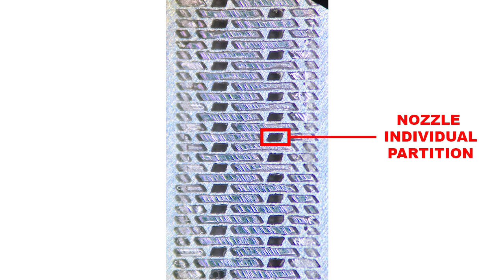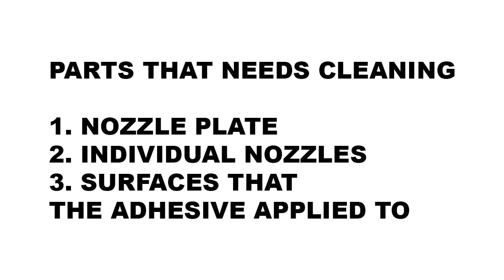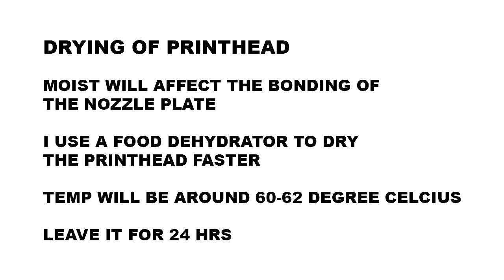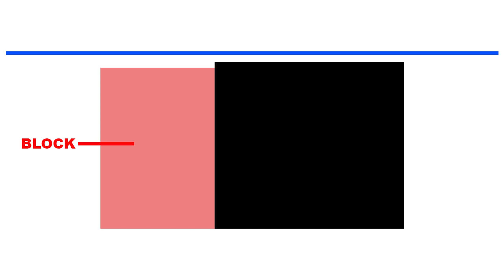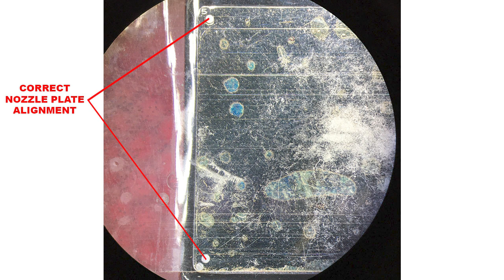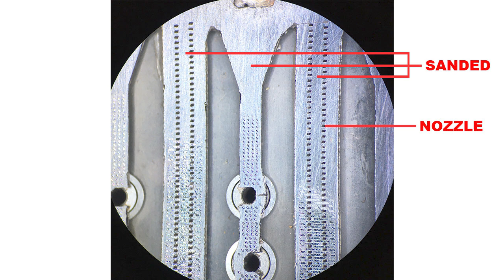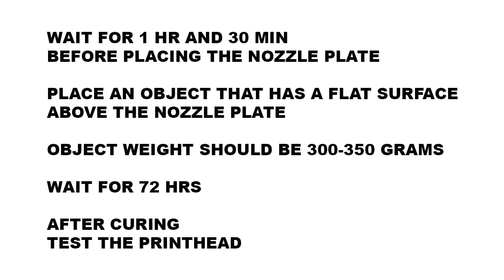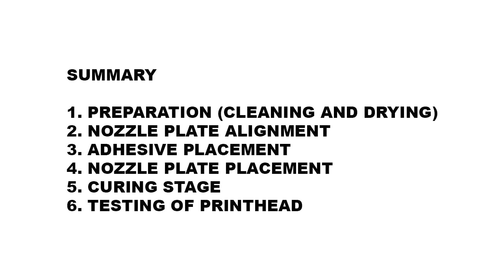EPSON L1800 PRINTHEAD REPAIR (HONEST WAY TO REPAIR A PRINTHEAD)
EPSON L1800 PRINTHEAD
EPSON L1800 PRINTHEAD REPAIR
PRINTHEAD REPAIR
PRINTHEAD CLEANING
EPSON PRINTHEAD
PRINTHEAD NOZZLE PLATE
PRINTHEAD NOZZLE PLATE REPAIR
PRINTHEAD NOZZLE PLATE BONDING
PRINTHEAD NOZZLE PLATE ADHESIVE
PRINTHEAD NOZZLE PLATE GLUE
DELAMINATED PRINTHEAD
LEAK PRINTHEAD
EPSON L1800
EPSON 1390
DX11
DX7
DX5
DTF PRINTER
DTF
DTF CLEANING